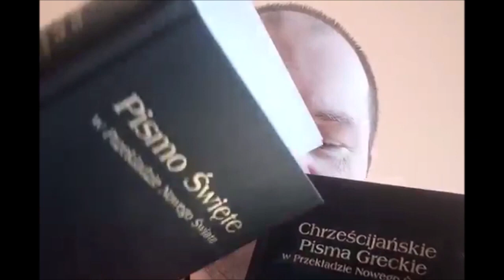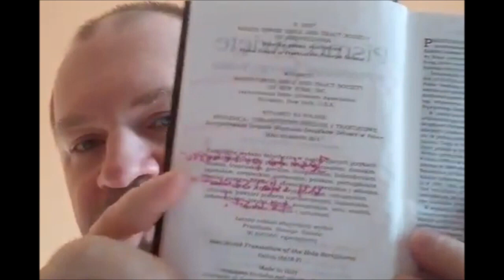40 powodów dla których NIE jestem świadkiem Jehowy cz 8 z 40 świadek Jehowy świadkowie strażnicy U02